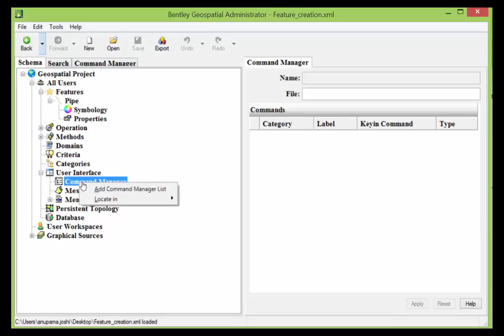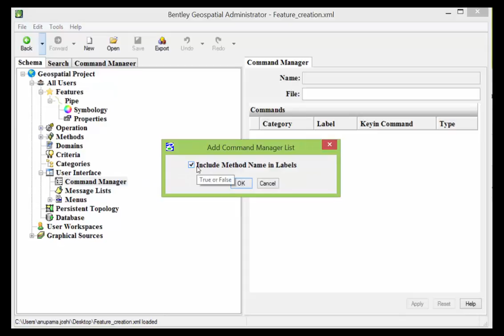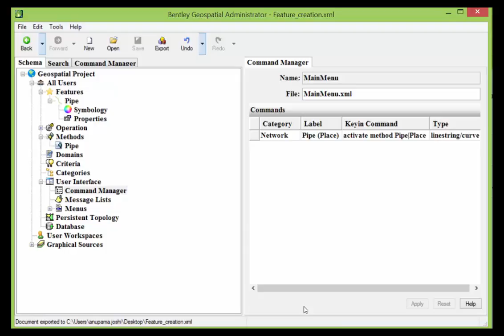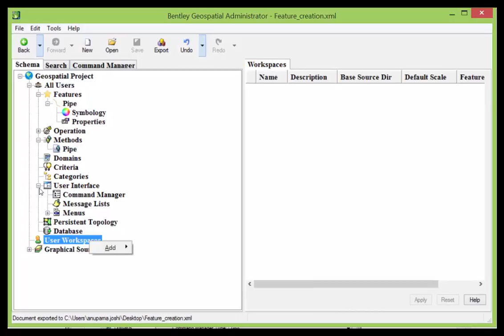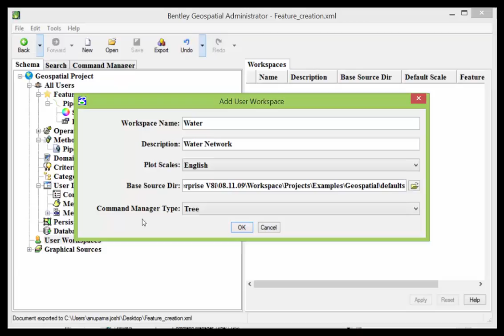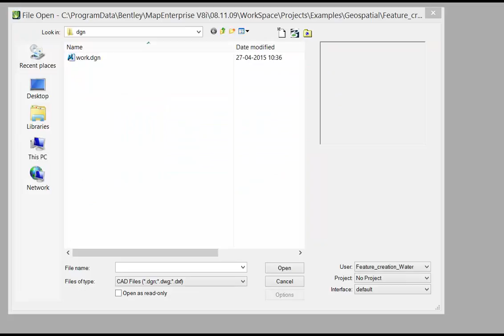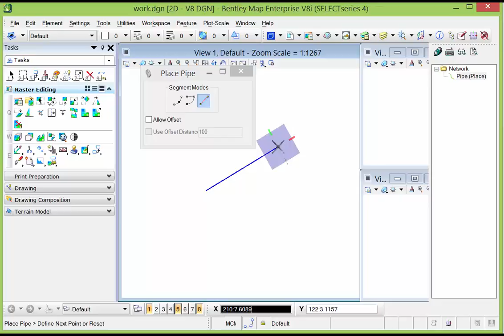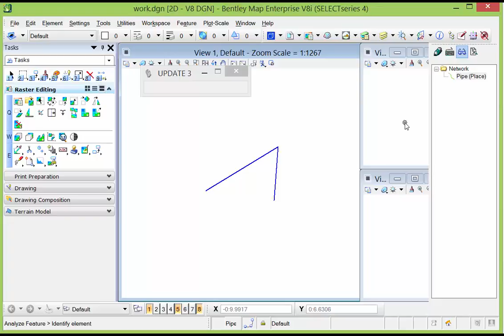COMMAND MANAGER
This video shows :
1. Creation of Command Manager list.
2. Creation and generation of  geospatial user workspace.